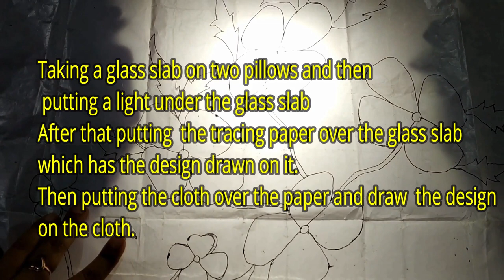Fabric design using ball chain/Mekhela chadar Ep#24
Hello viewers in this  this video you will see beautiful fabric designs of flowers made with ball chain. Fabric glue and colours are used. See the video thoroughly so that you can witness the techniques used.
Related terms:-
Fabric designs
Fabric glue
Fabric colours
Mekhela chadar designs
Fabric designs made on mekhela chadar
Ball chain fabric design